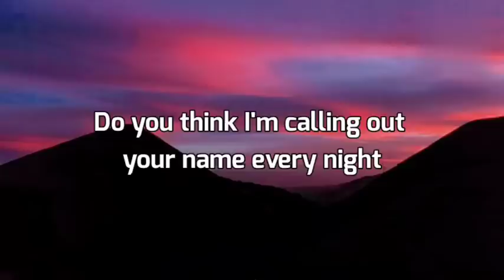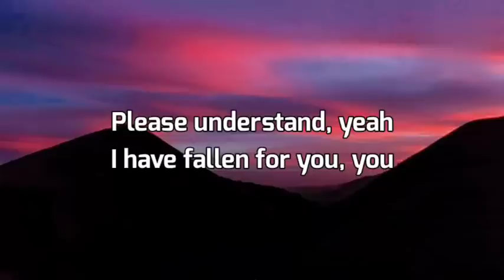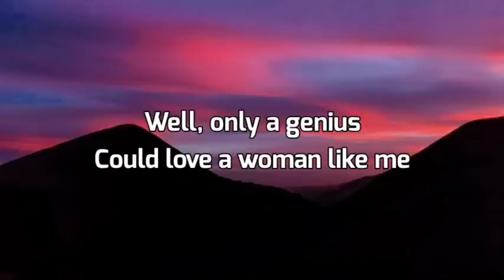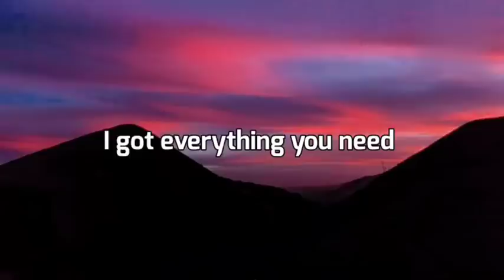LSD - Genius ( Lyrics ) ft. Sia , Diplo & Labrinth